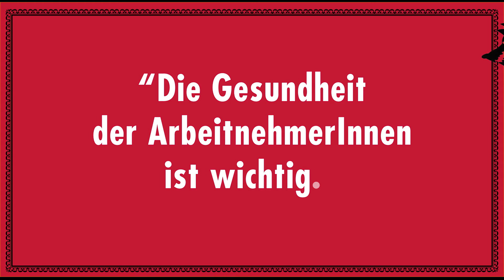"Gesundheit von ArbeitnehmerInnen"